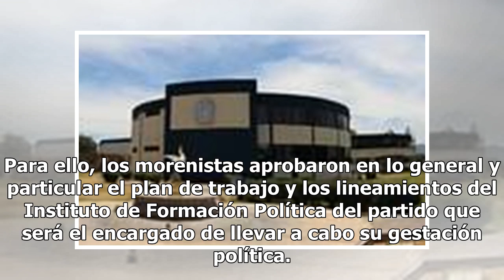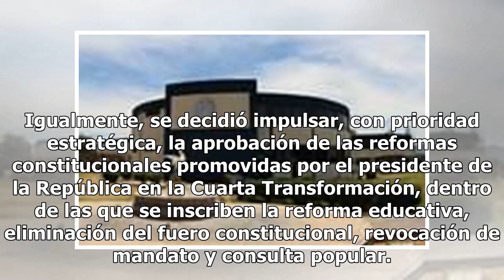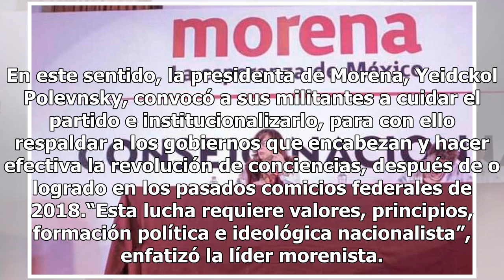Morena aprueba plan y lineamientos de su Instituto de Formación Política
Movimiento Regeneración Nacional (Morena) celebró su Consejo Nacional, en el que se delineó la preparación que tendrán los próximos candidatos a Presidente de la República, gobernadores, diputados, senadores, síndicos, regidores y funcionarios públicos que emanen de este partido político. Para ello,...